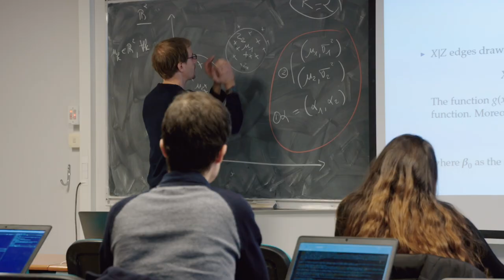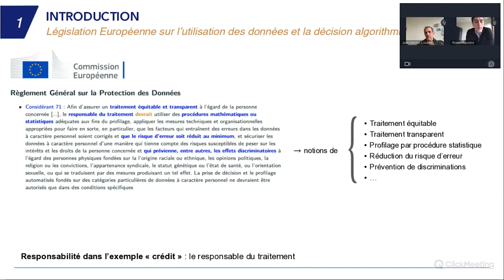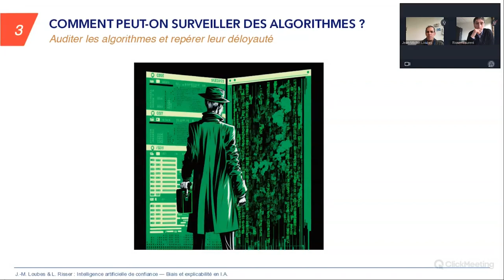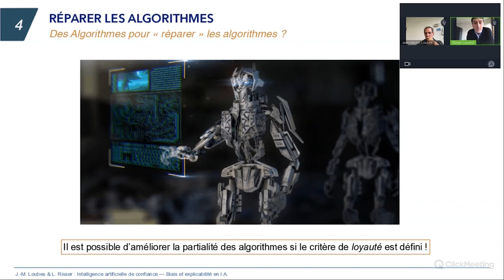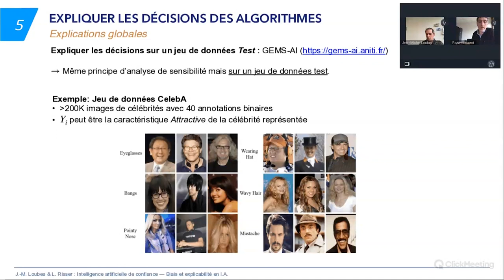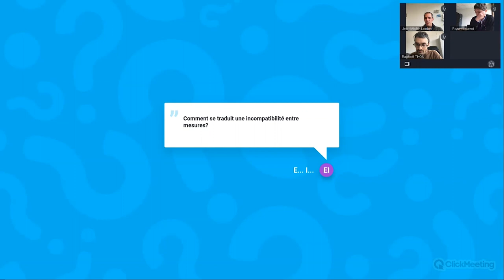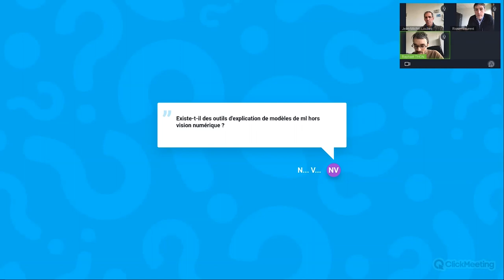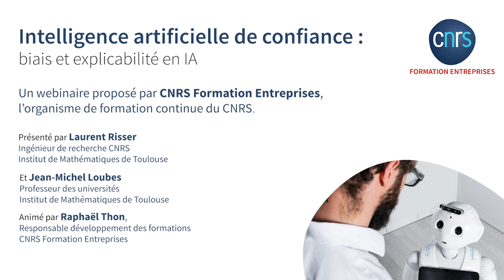WEBINAIRE ▷ L'intelligence artificielle de confiance : biais et explicabilité en IA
Les systèmes d'IA modernes, tels que ceux basés sur des réseaux de neurones, sont actuellement au cœur de nombreuses innovations. Ils sont cependant peu explicables et potentiellement sensibles à des biais de discrimination. Afin d'assurer la confiance des utilisateurs dans l'IA, l'Union Européenne régule l'utilisation de l'IA à travers notamment le RGPD et le nouveau projet de législation sur l'intelligence artificielle (AI Act). Ce webinaire propose un aperçu de l'impact que pourront bientôt avoir ces régulations sur la mise en conformité de systèmes de prise de décisions automatique et présente différents types de solutions pour mesurer le bon fonctionnement de ces systèmes.

Ce webinaire a été animé par Laurent Risser, ingénieur de recherche CNRS à l'Institut de Mathématiques de Toulouse, et Jean-Michel Loubes, professeur à l'Université Toulouse III - Paul Sabatier.

📃 Programme :
00:00:00 : Présentation de CNRS Formation Entreprises
00:04:00 : Introduction
00:05:29 : Derrière les peurs : la réalité
00:09:44 : La législation européenne
00:13:00 : Comment les machines apprennent-elles ?
00:15:22 : D'où viennent les biais ?
00:20:57 : Mesurer le biais dans une décision algorithmique
00:26:42 : Peut-on quantifier les biais ?
00:31:09 : Peut-on réparer les algorithmes ?
00:38:35 : Comment expliquer les décisions d'un algorithmes ?
00:43:40 : Conclusion
00:46:04 : Questions / réponses